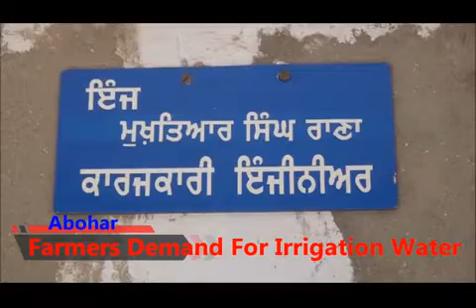Fazilka / Farmers Of 5 Villages Meet XEN Mukhtiar Singh To Improve Supply In Kamalwala Minor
Farmers Of 5 Villages Meet XEN Mukhtiar Singh To Improve Supply In Kamalwala Minor in Abohar...

Hi Guys,
I am Amit Yayavar, a journalist by passion and profession. You are welcomed to my channel.

This video is about Farmers of five villages Ramkot, Sajrana, Bodiwala, Khuikhera and Islamewala are facing scarcity of irrigation water in Kamalwala Minor of Fazilka district. Farmers met XEN Irrigation department Mukhtaiyar Singh Rana to demand to improve water supply in Kamalwala minor. Officer assured the farmers to do needful at the earliest.